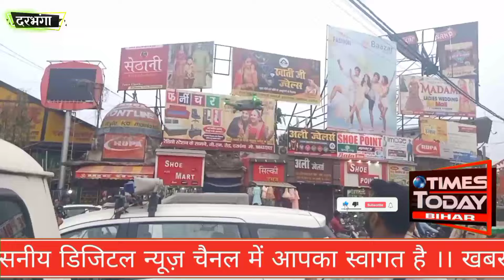जमीन से लेकर आसमान तक नजर पुलिस की ड्रोन से धारा 144 लागू है सतर्क रहे अफवाहों पर ध्यान न दे ।